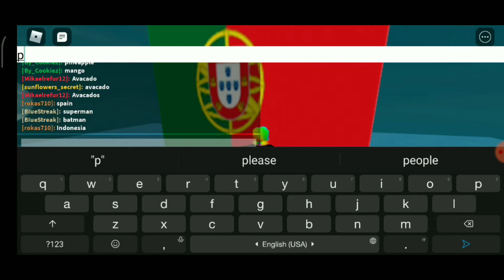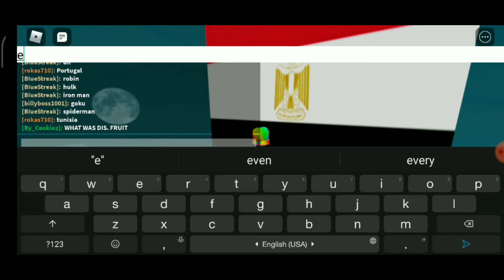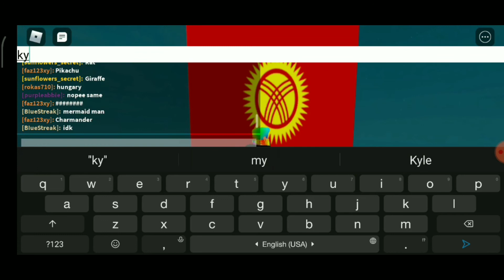How To Beat "Guess That Country Flag 2"! | Guess That Character | Roblox